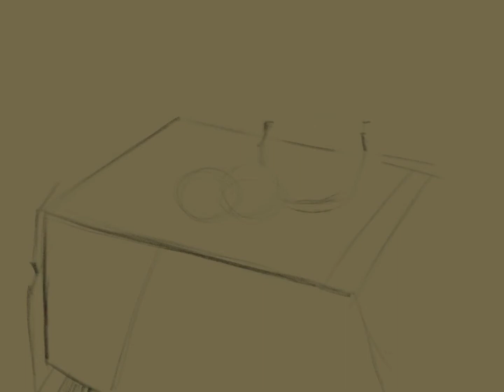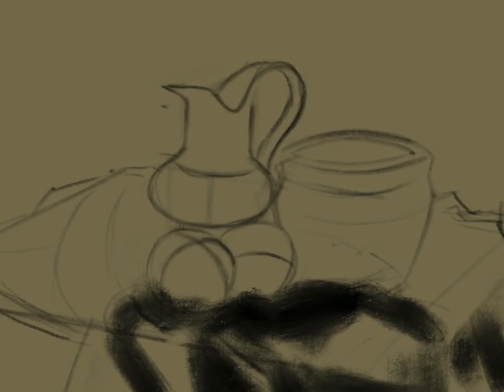Nature Morte - Speed Painting 01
Juste une petite nature morte que j'ai faite pour une formation que je suis à Syn Studio.